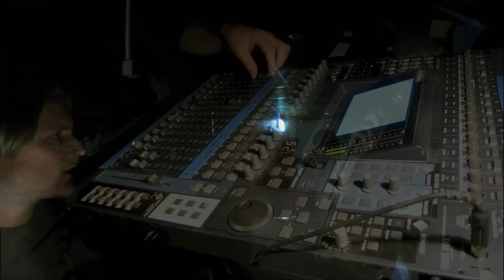Christer Torjussen: Bergen - Drammen - Latter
Å være komiker handler ikke bare om å være morsom, men om å rekke hit og dit. Her er to dager på veien med en herlig bukett komikere - første kveld i Bergen, Drammen dagen etter og rett til Latter på Aker Brygge etter show på Drammens Teater.